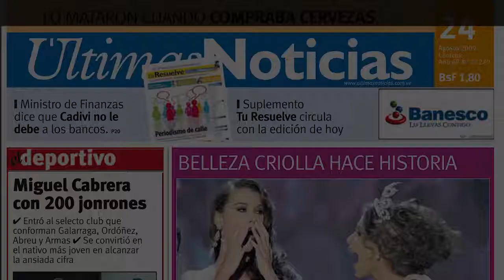Bruna Marquezine e Neymar vão passar Réveillon 'juntos'